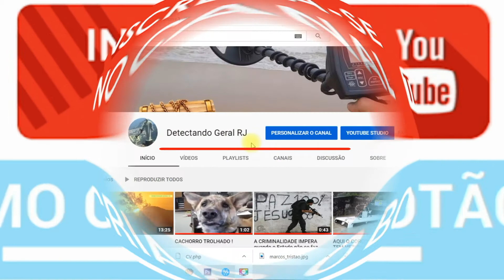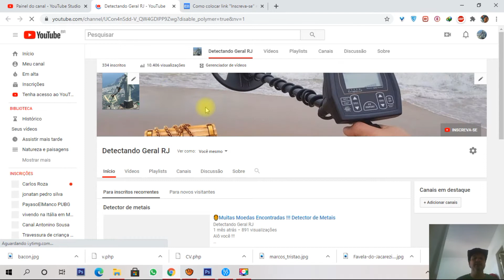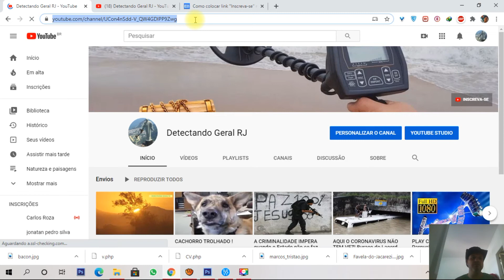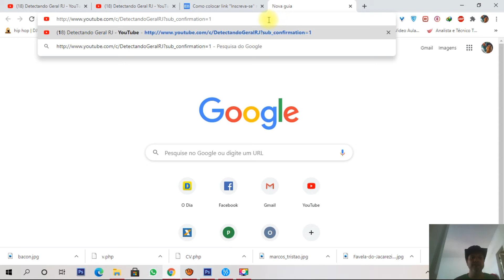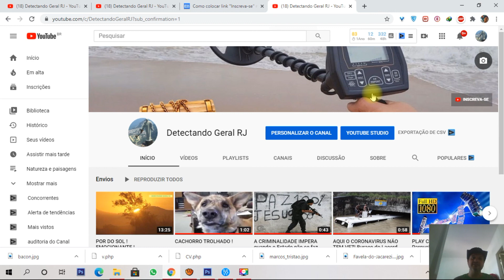👨‍🏫 Tutotrial Como criar o botão INSCREVA-SE no seu CANAL em 2021!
Alô você !

Selecione seu link dê Ctrl + C, vai no diretório e dê Ctrl + V, Utilize esta extenção no final do seu link, sem espaço ou travessão:

?sub_confirmation=1

Juntos somos mas fortes !